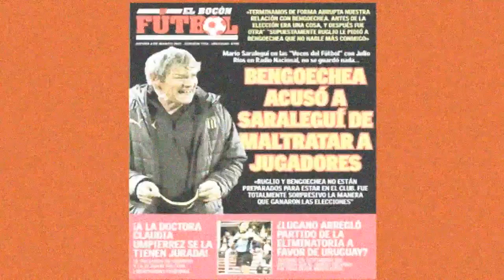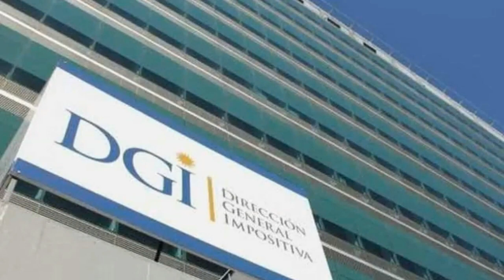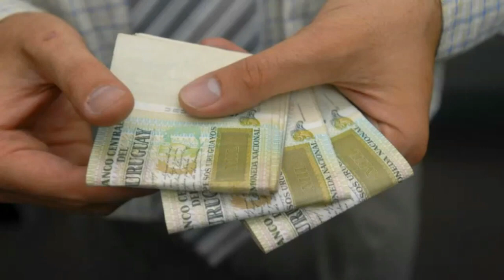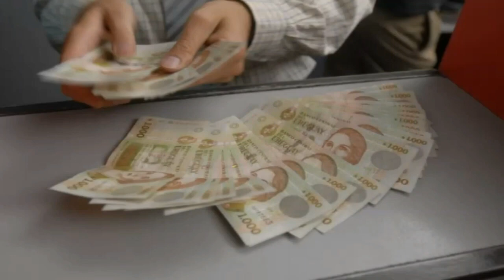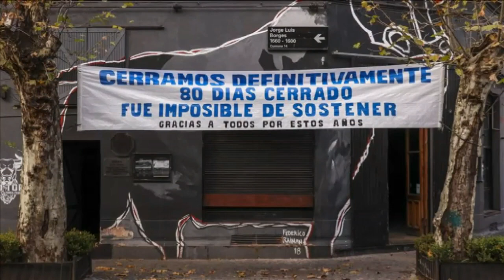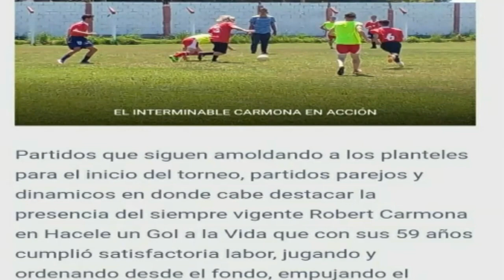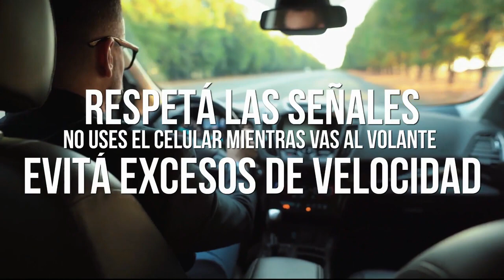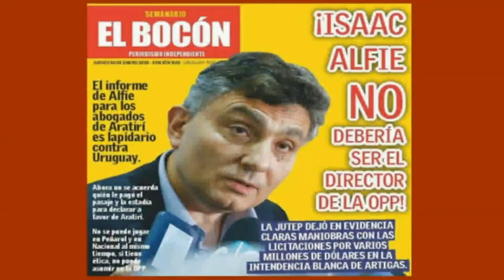LA PURA VERDAD 12 Nov 2021